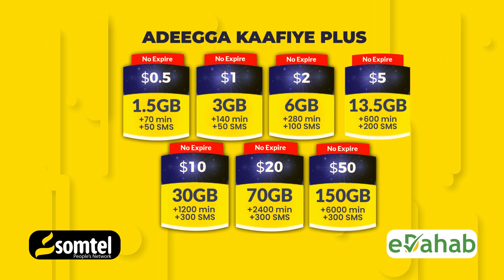1,289 qof oo rayid ah oo Lagu dilay Rabshadaha Somaaliya sanadkan.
1,289 qof oo rayid ah oo Lagu dilay Rabshadaha Somaaliya sanadkan.